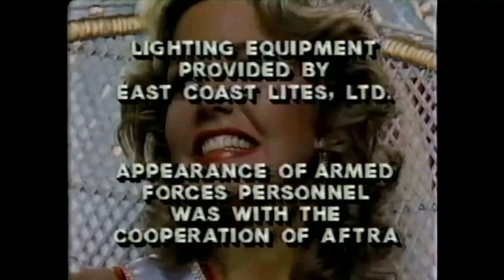Miss U.S.A 1983 - Julie Hayek (California)